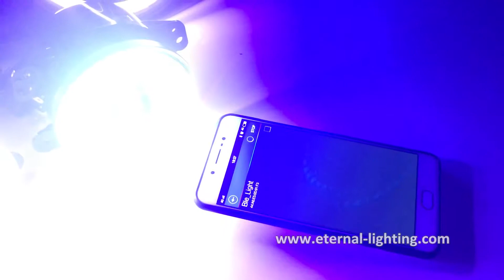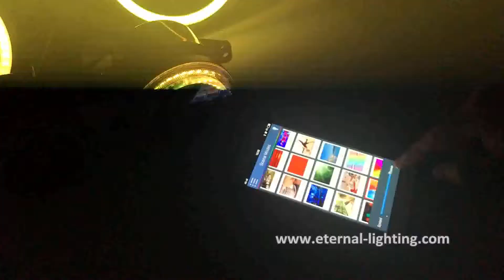5022B 5025B remote RGB 4x4 Jeep Hummer headlight fog kit vedio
60W RGB remote 7inch LED sealed headlight,Item No.: 5022B-RGB,
base color: black, chrome;

Functions:

1. 16 million RGB colors

2. Synchronous music, brightness, background

3. Bluetooth App remote
could be headlight and fog light in same functions or seperate headlight or fog light RGB set.
Application:
1.for any 7inch Harley Davidson Headlight
2.for 2007~2016: Jeep Wrangler JK 4 Door Unlimited
3.for 2007~2016: Jeep Wrangler JK 2 Door
4.for 2003~2006: Jeep Wrangler TJ Unlimited / LJ
5.for 1997~2006: Jeep Wrangler TJ
6.for 1981~1985: Jeep CJ-8 Scrambler
7.for 1976~1986: Jeep CJ-7
8.for 1992~2001 AM General Hummer
9.for 2003~2009 Hummer H1&H2